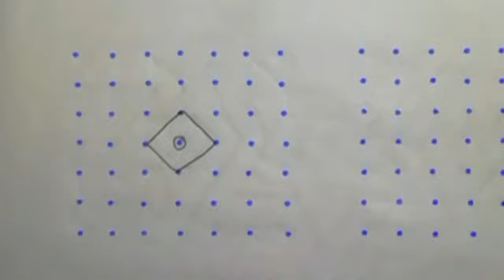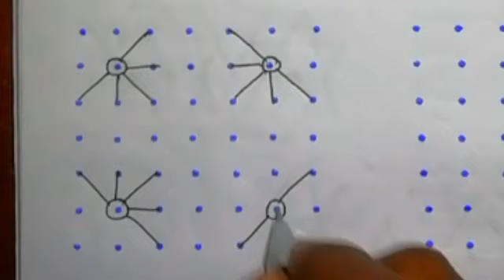7*7 dots rangoli designs| Easy dot kolam | Simple rangoli| Daily use kolam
Easy rangoli.
Simple kolam.
Flower Rangoli.
Rangoli with dots.
Deepavali.
New rangoli designs.
RANGOLI artworks.
Kolam Rangoli.
Easy kolam.
Big rangoli designs.
RANGOLI video.
Small rangoli.
Rangoli kolangal.